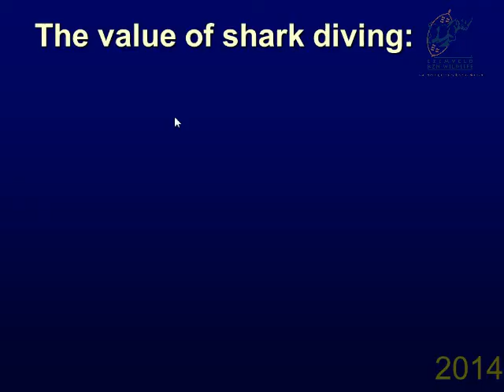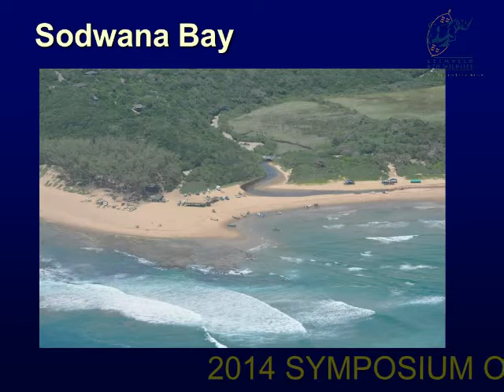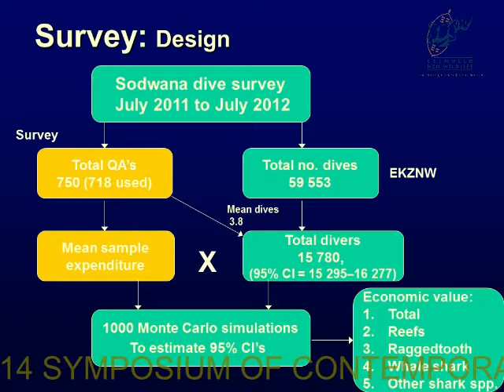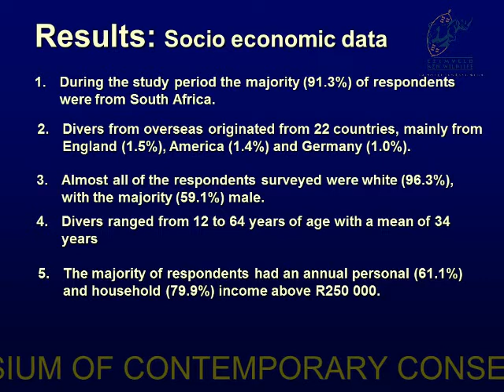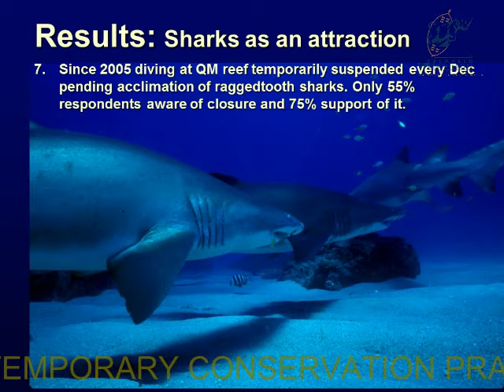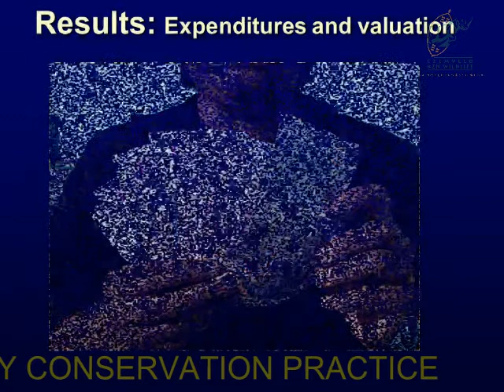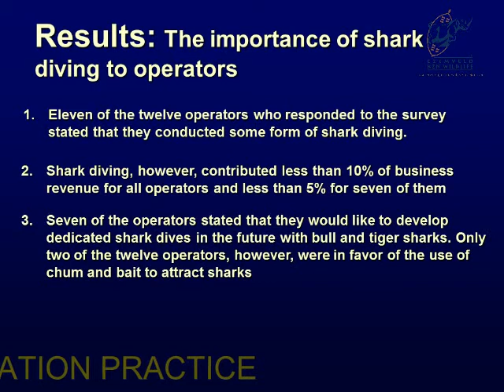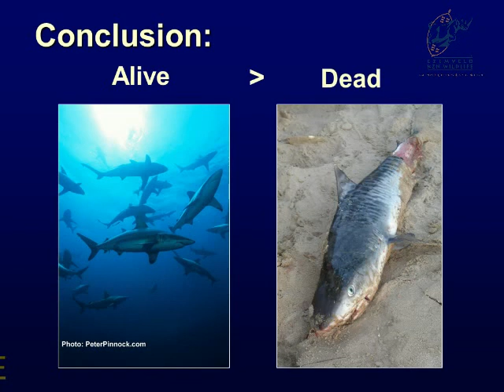2014D3S26L2 Matt Dicken Socio-economic aspects of the Sodwana Bay SCUBA diving industry